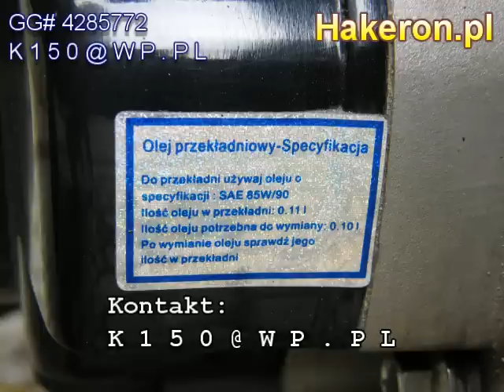skuter Zipp Astec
ogłoszenie NIEAKTUALNE